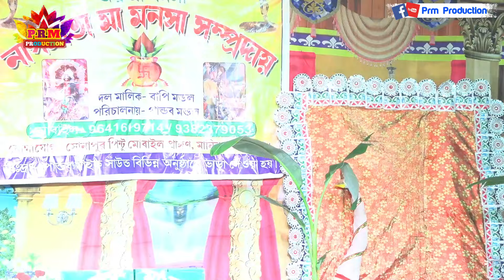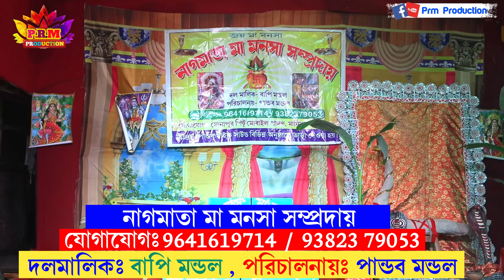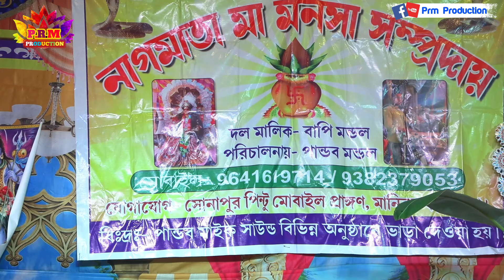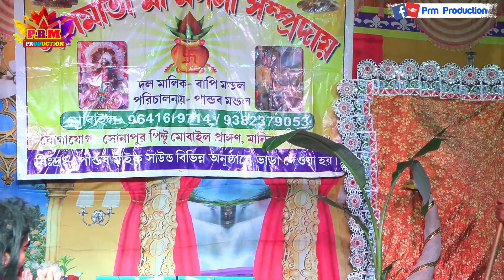সোনোকার মনসা পুজো ও চাঁদের হেমতাল প্রাপ্তি | Manasa Mangal Gan | মনসা মঙ্গল গান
video Capture: Prm Production
audil label: prm production

sadipurkamarpara_monosa gan
Manasa_puja_song ye